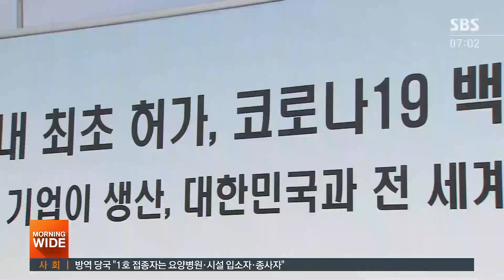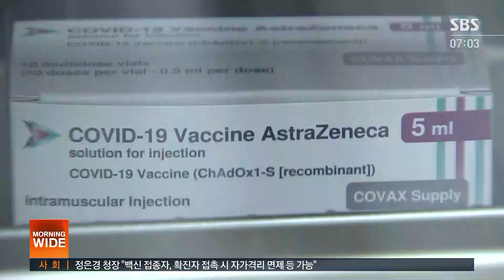"적정 온도 벗어났다"…제주행 백신 전량 재이송 / SBS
제주도로 이송 중이던 아스트라제네카 백신이 이송 도중 적정 온도 범위를 벗어나서 전량 교체됐습니다. 다행히 백신 접종 계획에는 차질이 없는 것으로 전해졌습니다.